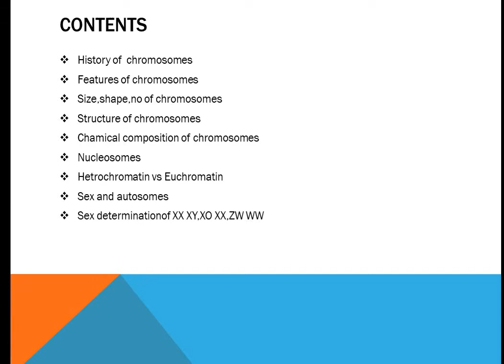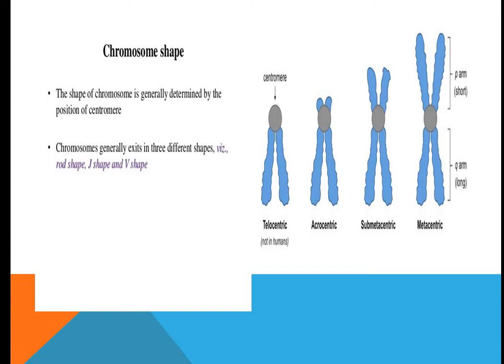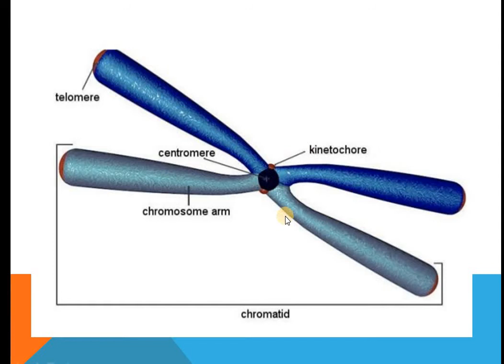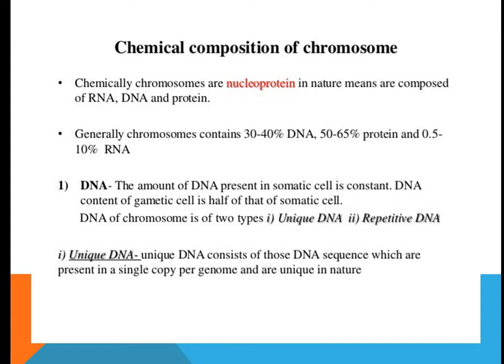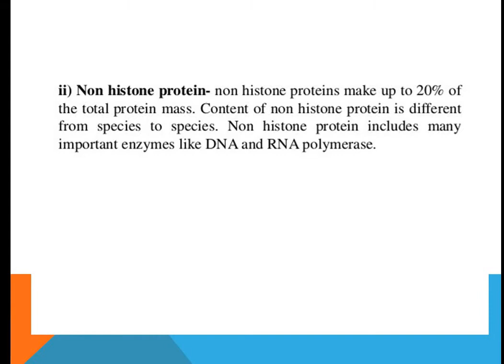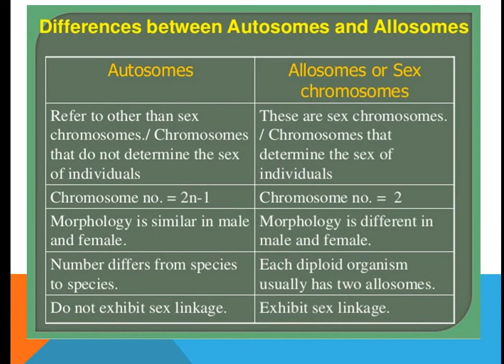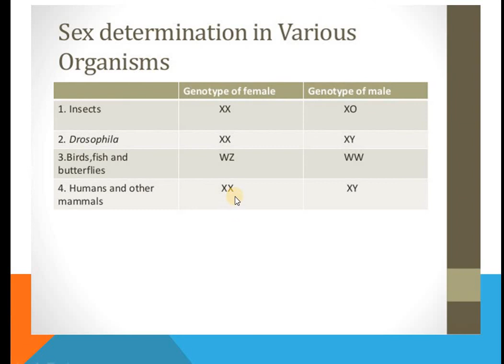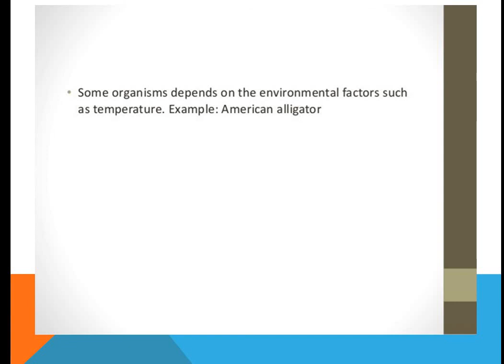Principles of animal life II( 9 lecture)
Eukaryotic chromosomes
Its structure, chemicals composition
Determination of sex in animals